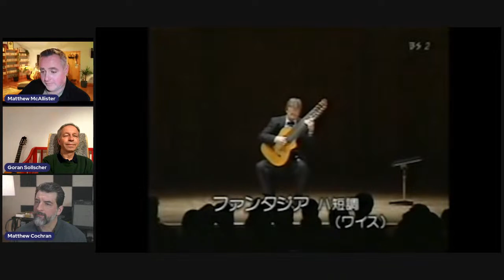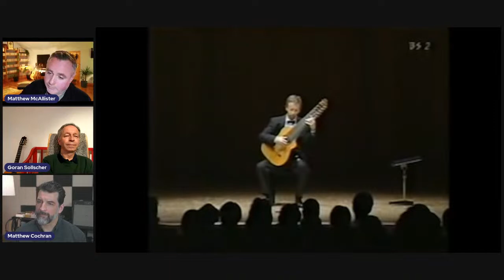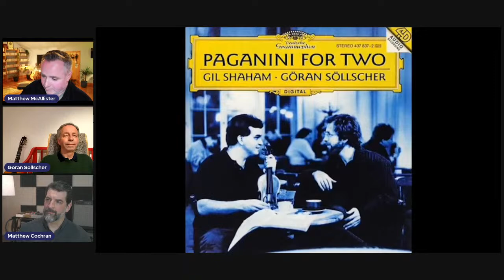Duo Talk: Göran Söllscher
Cochran & McAllister chat with the legend of the guitar Göran Söllscher.
Göran Söllscher is a Swedish award-winning virtuoso classical guitarist known for his broad range of musical interpretations, ranging from Bach to the Beatles. Söllscher's international career began during his years of education at the Royal Conservatory of Copenhagen in Copenhagen, Denmark when at the age of 23, he won the Concours International de Guitare in Paris, 1978. He was signed by German record label Deutsche Grammophon, the largest label featuring classical guitarists. As of 2005, Söllscher had released 19 records, which altogether have sold over a million copies.

Matthew is playing a Michael Ritchie Cedar Guitar and using Augustine Regal Strings.